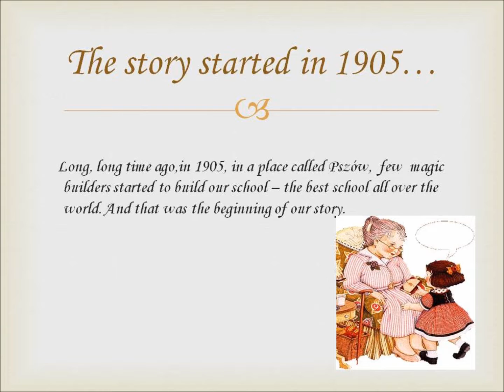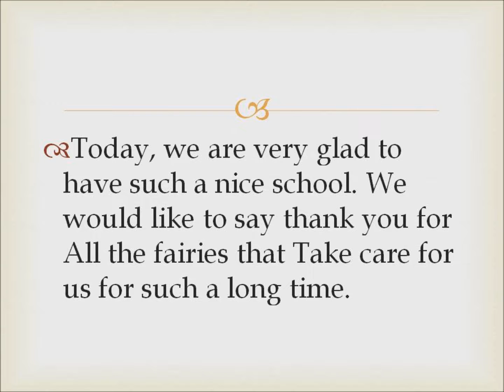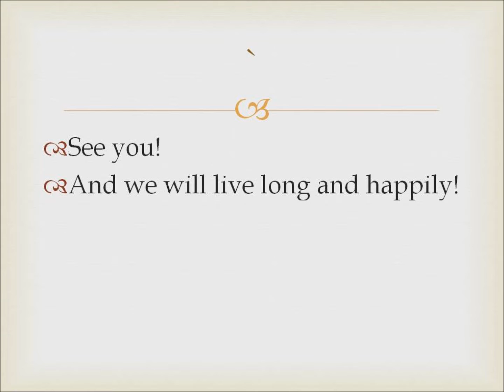Fairy tale about Pszów, Poland